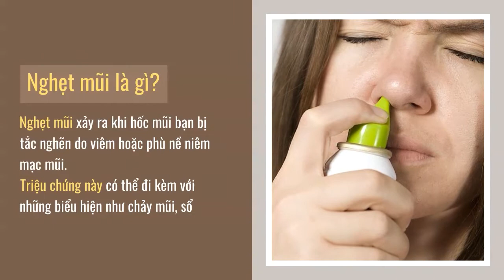7 cách CHỮA NGHẸT MŨI tại nhà nhanh nhất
Cùng YouMed tìm hiểu về những cách chữa nghẹt mũi tại nhà nhanh nhất tại đây.

Nghẹt mũi là một triệu chứng vô cùng phổ biến, hầu như ai cũng từng gặp phải. Triệu chứng nghẹt mũi có thể là sinh lý bình thường hoặc cũng có thể là bệnh lý. Có rất nhiều nguyên nhân khác nhau có thể dẫn đến nghẹt mũi. Sau đây là 7 cách chữa nghẹt mũi tại nhà nhanh nhất do bác sĩ chỉ ra, bạn cùng tìm hiểu nhé!